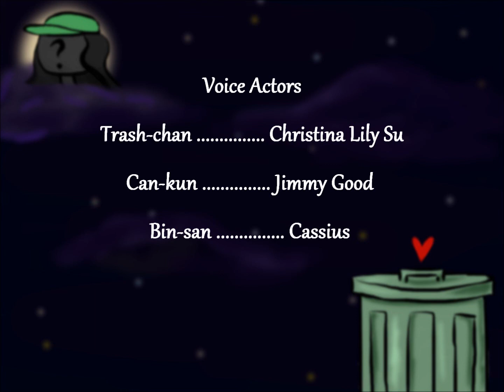Furu Furu Thursdays: Episode 1 Beyond the Dents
Furu Furu Thursdays: The Trashime  (dubbed)
Episode 1: Beyond the Dents

Will our heroine, Trash-chan, be noticed by Garbageman-senpai?

Trash-chan: Christina Lily Su
Can-kun: Jimmy Good
Bin-san: Cas

Summary:
  Furu Furu Thursdays: The Trashime is trash-anime about our heroine, Trash-chan, a garbage can, and her friends, Can-kun and Bin-san, a recycling can and a garden waste can, trying to get their senpai to notice them.  With a lot of competition on Garbage Thursdays, these three friends must show off their true selves to win over the hearts of Garbageman-senpai and his companions, Recycling-senpai and Gardenwaste-senpai.  Will these trashcans find their kokoro going doki doki, or will it go brokey brokey?